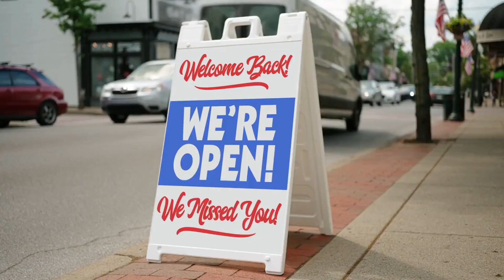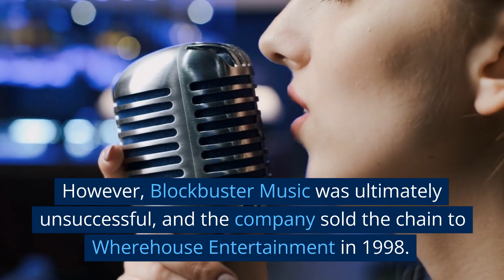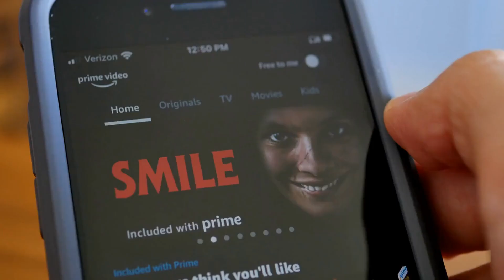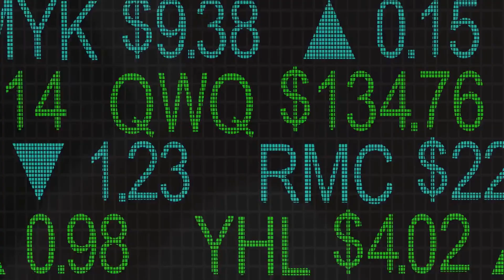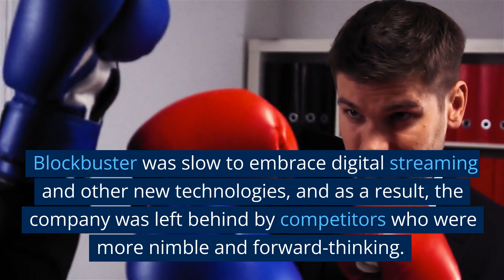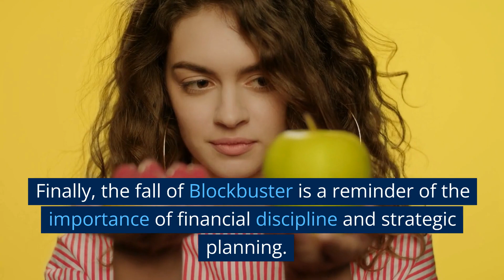Why Blockbuster failed - the surprising answer finally revealed!